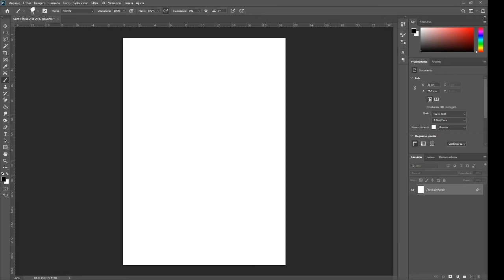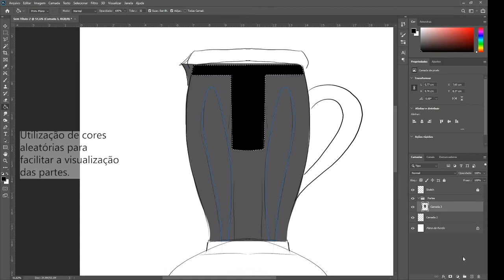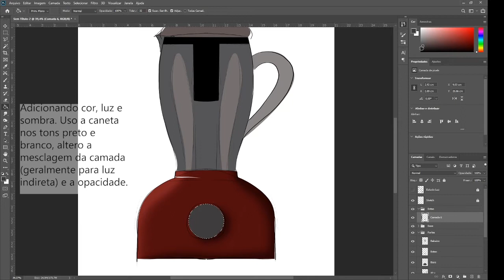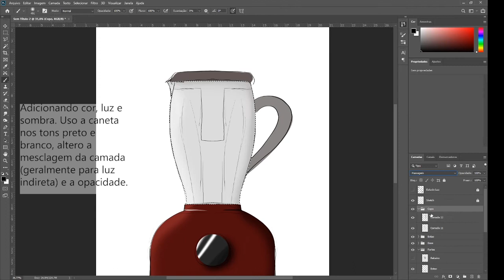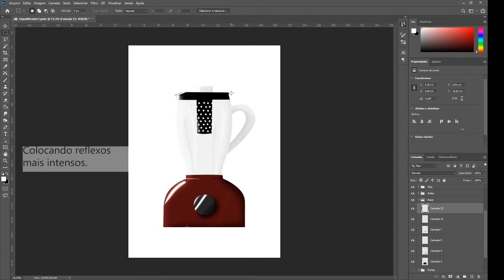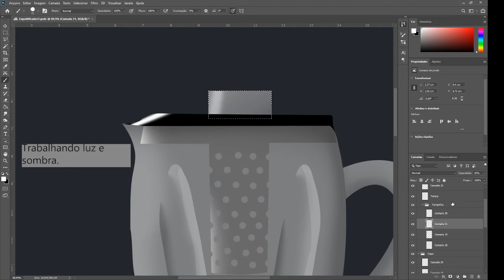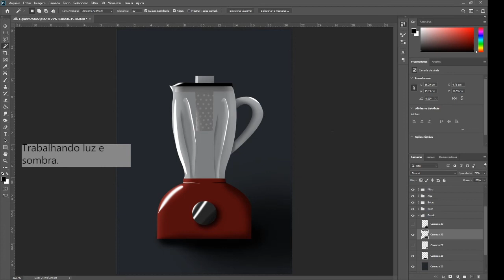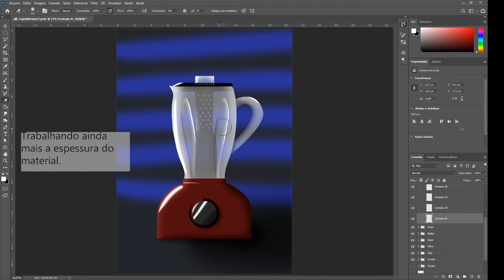Rendering de produto no Photoshop - A prof tá online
Rendering de um liquidificador feito inteiramente no Photoshop CC. Processo completo, desde o sketch até a aplicação de luz, sombra e detalhes. Feito com o auxílio da mesa digitalizadora Huion H950P.